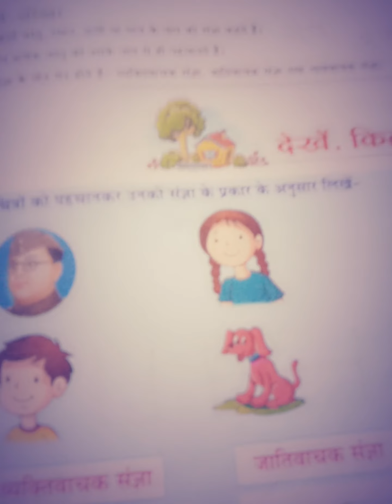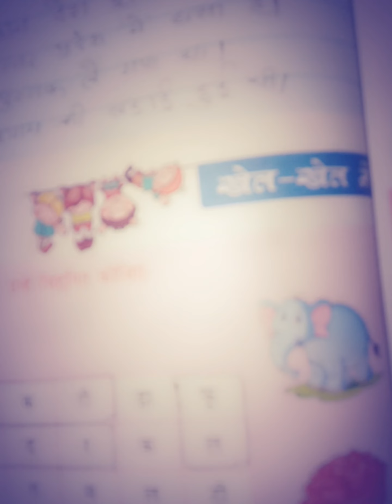Class 3rd (19th video) Ch-4th Sangya Ques-Ans